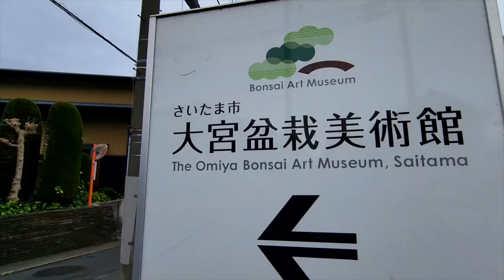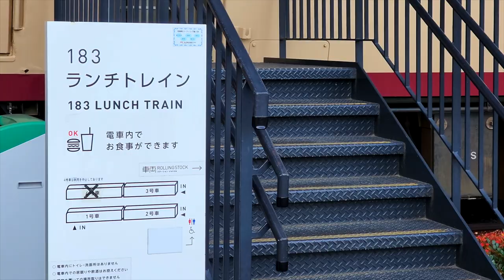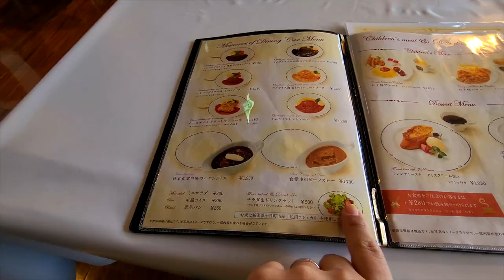Roteiro de viagem no Japão: Museu do Bonsai, Museu do Mangá e Museu do Trem.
Dia movimentado, muitas atrações e um museu de deixar os fãs de Ferrorama na loucura ;)

Vamos para o Ep. 16 do Diário de Viagem no Japão!

➜ Gravação: Marina Tsuge
➜ Produção: Marina Tsuge
➜ Edção: Anderson Cabs